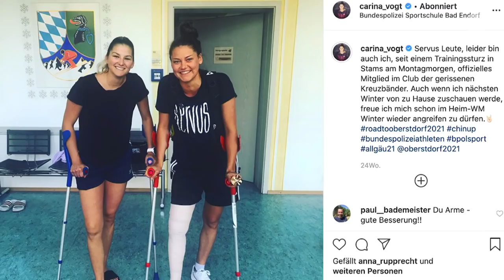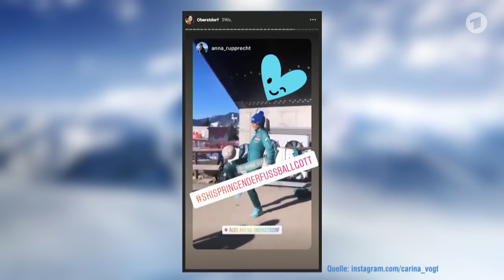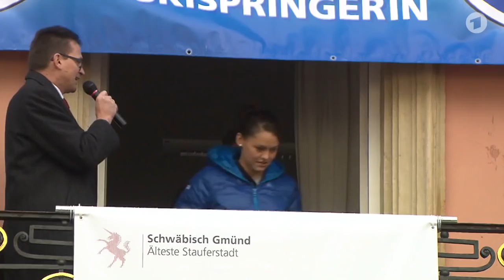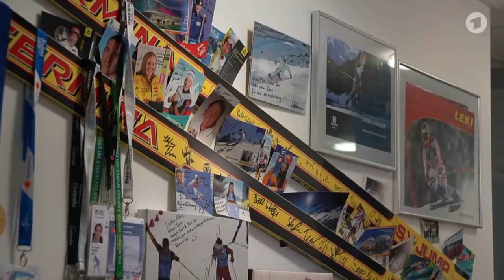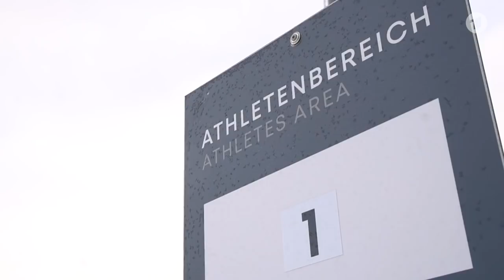Carina Vogt – Ein langer Weg zurück | Sportschau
2014 der große Triumph: Olympiasieg in Sotchi. Mehrere Weltmeister-Titel folgen für Carina Vogt. Doch dann im Juli 2019 ein Sturz im Training: Kreuzbandriss.
In seiner Dokumentation begleitet Philipp Sohmer die deutsche Skispringerin, die sich nach ihrer Verletzung durch eine lange Reha kämpft. Wird ihre Schufterei am Ende belohnt?